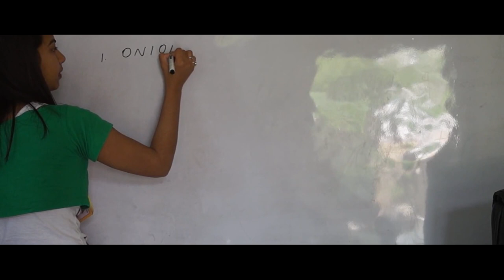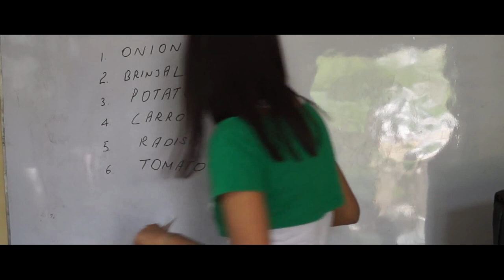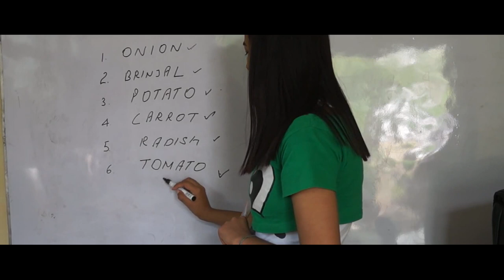Learn Vegetable Names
Learn vegetables name in simple English from our new teacher of this free virtual school.